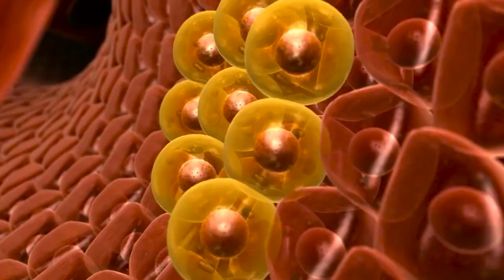Vì Sao Nên Sử Dụng Nước Hoa Hồng Hàn Quốc Để Dưỡng Da ? Nước Hoa Hồng Có Tác Dụng Gì ? Koreashop24h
Đặt Mua Toner ( Nước Hoa Hồng ) Amisilk Korea Super Collagen 150ml tại
Tác dụng của Nước hoa hồng Amisilk Korea Super Collagen 150ml
➧ Nhẹ nhàng làm sạch da, loại bỏ dầu thừa và những chất thừa cặn bã nằm sâu bên trong lỗ chân lông giúp các lỗ chân lông được cải thiện hơn và bớt thô hơn.

➧ Hỗ trợ loại bỏ các lớp trang điểm sạch hoàn toàn trong khi các loại sữa tẩy trang thông thường không thể lấy đi hết được.

➧ Cân bằng độ ẩm da, làm mềm vùng da bị khô và kiểm soát lượng dầu thừa cho những vùng da tiết nhiều dầu.

➧ Cải thiện tình trạng da mọc mụn, loại bỏ mụn trên da và củng cố texture của da.

➧ Khóa độ ẩm để duy trì vẻ mềm mại cho da, cho làn da tươi sáng khi da đã đủ độ dưỡng ẩm.

➧ Nước hoa hồng Amisilk Korea Super Collagen Toner giúp cho làn da tươi mát mềm mại hơn. Cùng với Collagen thủy phân cho làn da săn chắc và mịn màng.

✻ Chú ý:  Sử dụng được cho cả nam & nữ. Có thể sử dụng như lotion sau cạo râu để giảm tổn thương da sau cạo râu.
Nước hoa hồng Amisilk Korea Super Collagen 150ml có tốt không?
➤ Nước hoa hồng chứa 3 loại chất AHA tự nhiên và BHA tự nhiên từ mầm lúa mạch xanh tương tự như thành phần có trong Toner aha bha pha, Snail Truecica,…có công dụng chính là làm sạch da, loại bỏ các tế bào chết trên cùng của bề mặt da, giúp các tế bào mới phát triển nhanh, khỏe hơn, làm da sáng dần.
➤ Đây đều là những sản phẩm có tác dụng rất lớn trong việc hỗ trợ và điều trị mụn, đặc biệt những người có làn da dầu, da mụn, hỗn hợp thiên dầu hay những người có làn da dễ nổi mụn.
➤ Sản phẩm cũng được đánh giá cao nhờ khả năng cấp nước, dưỡng ẩm nhẹ và làm sạch sâu, giúp da hấp thụ các bước dưỡng về sau được tốt và hiệu quả hơn.
➤ Toner không chứa cồn, Parabens, phẩm màu, hương liệu, Mineral Oils,… và các chất độc hại, phù hợp với tất cả các loại da, kể cả da nhạy cảm nhất.
➤ Công dụng chính là tái tạo tế bào da, ngăn hình thành nếp nhăn, giúp làn da mềm mại và mượt mà hơn. Làm dịu và mát da bị dị ứng, làm sáng da, mờ vết thâm khi sử dụng lâu ngày.
0O0
0O0
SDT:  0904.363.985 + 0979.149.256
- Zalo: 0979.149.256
- Facebook : Siêu Thị Hàn Quốc - 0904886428
- Địa chỉ : Số 2 Ngõ 79 Thụy Khuê - Tây Hồ - Hà Nội